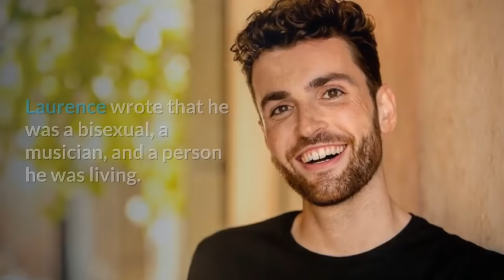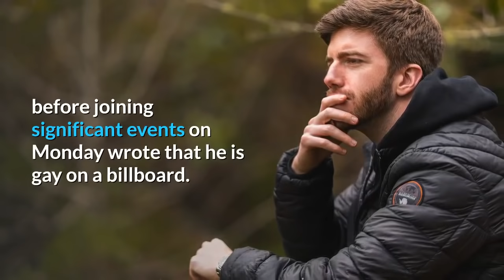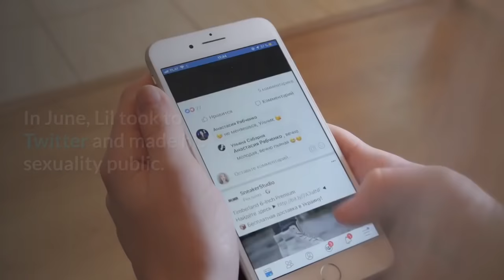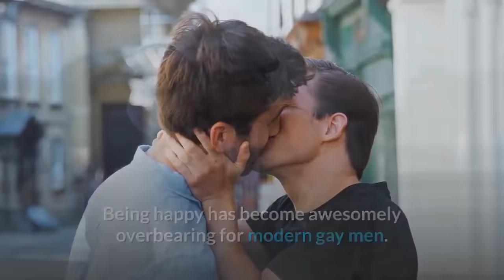33 Openly Young Gay/Bi Male Celebrities Under 30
All these young gay celebrities have taken the noble step to come out in public. In this era, no one should be victimized or looked down upon because of their sexuality. Being happy has become awesomely overbearing for modern gay men. As expressed by these gay celebrities, the proto- homonormative addresses acknowledgment of obstacles to happiness that they face in heteronormative communities.